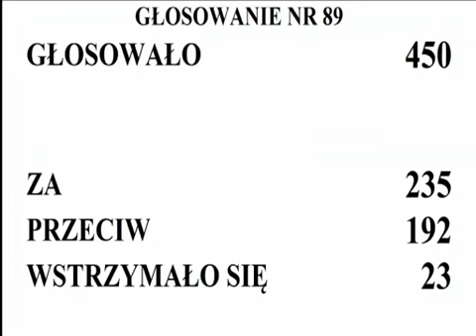Uchwalenie Ustawy O Sądzie Najwyższym Uchwalenie Ustawy O SN